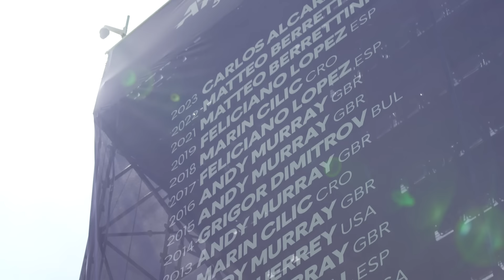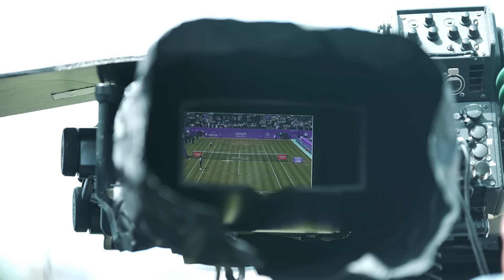Jamie Murray: Life as a Tournament Director – Episode 3 Back the Brits | LTA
We followed Jamie Murray as he embarks on a new journey as the Tournament Director of London's famous Queen's Club. Watch episode three as all the main draw action gets underway with British stars Andy Murray, Jack Draper and Dan Evans in action alongside reigning champion Carlos Alcaraz, Alex de Minaur and Taylor Fritz.

Jamie takes us behind-the-scenes to find out how the daily match schedules are put together, how the team respond to player injuries and the challenges a Tournament Director faces during the cinch Championships. Jamie watches on as his brother Andy pulls out of his second round singles match against Jordan Thompson.